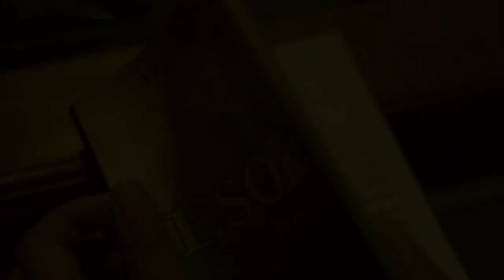Dramatis,seru, tegang Trailer Film Salah Jalan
Kisah orang desa yang menuntut ilmu di kota besar, kepolosannya menjadi incaran hidung belang,  tokoh sejak bayi ditinggal bapaknya, Lingkungan besar pengaruhnya ,hingga tokoh salah jalan yang mengakibatkan  hamil dan mempunyai anak, ternyata yang menghamili adalah bapaknya sendiri